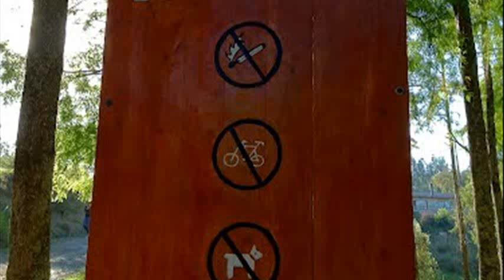Arboretum de la Universidad Austral de Chile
arboretum de la universidad nacional agraria